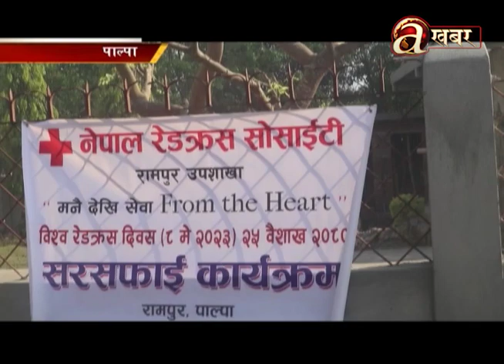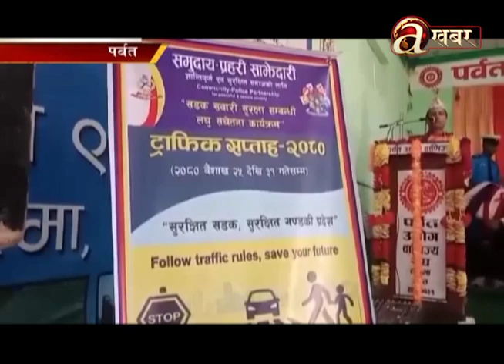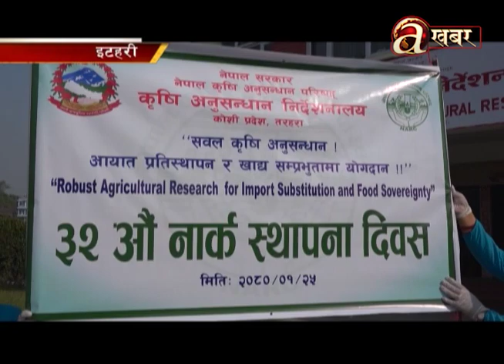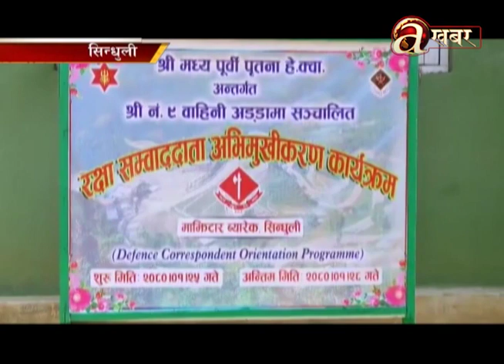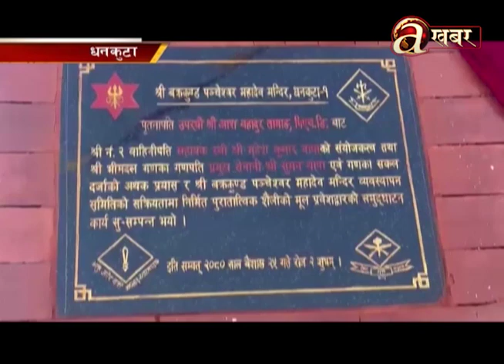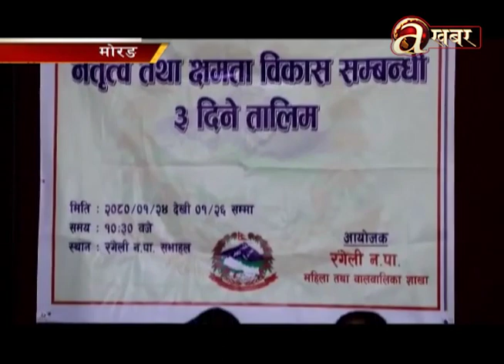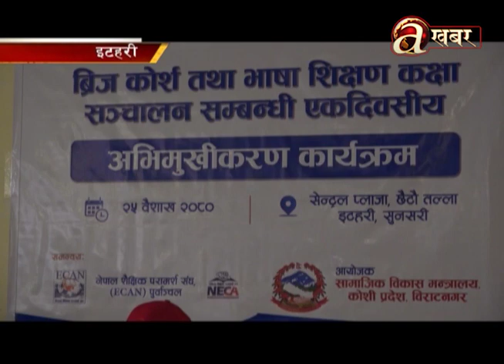Avenues @ Desh Ma Aaja - 09.05.'23